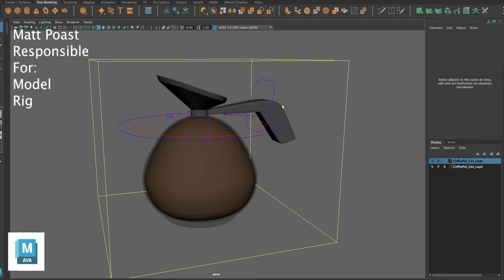Coffee Pot Rig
I modeled and rigged this coffee pot for a short film I worked on. All done in Maya.